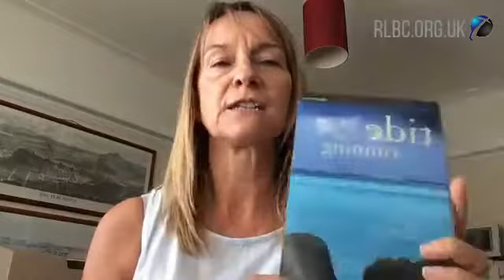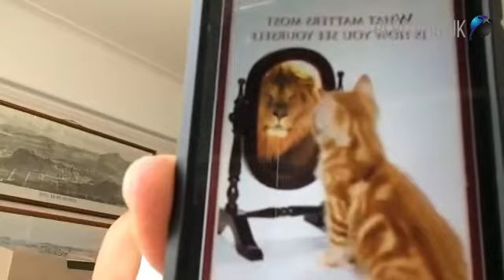RLBC Church@12 on 30/05/2020